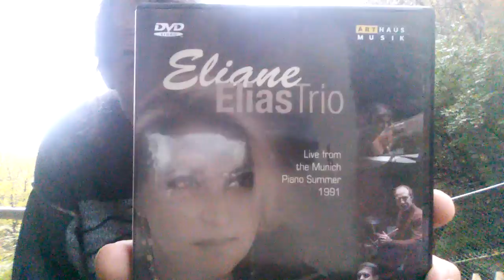DVD Review - Eliane Elias - LIVE At Munich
You WILL need a MULTI-REGION DVD PLAYER, but it is well worth it.